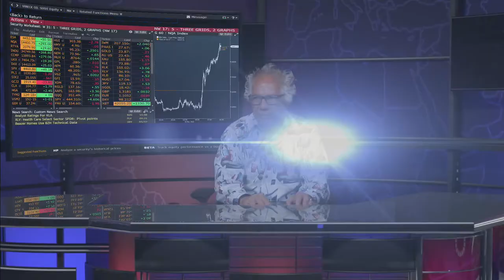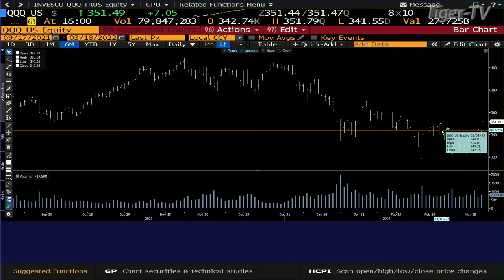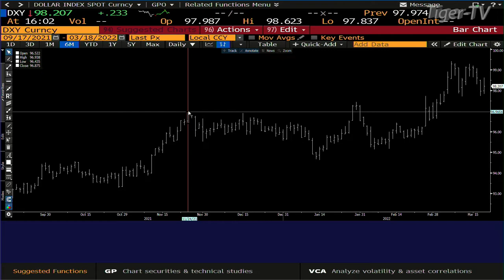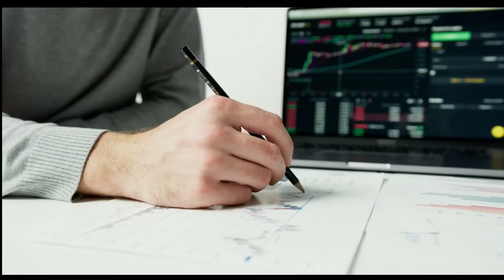March 18th, Daily Market Recap - 2022